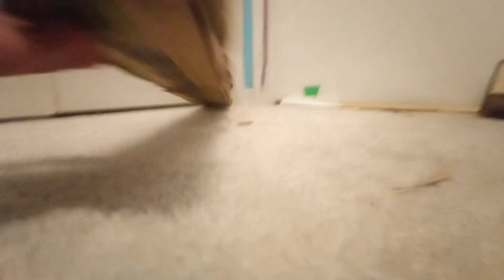КАК СДЕЛАТЬ ПОЕЗД ИЗ КАРТОНА?